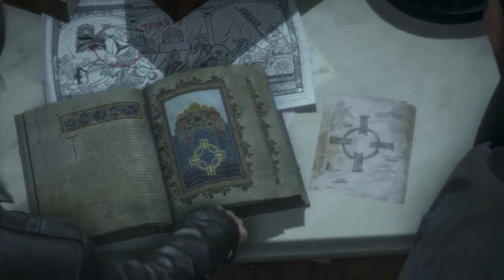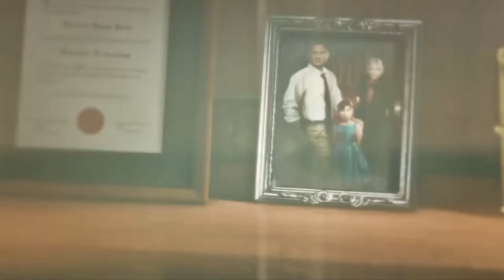Rise of the Tomb Raider parte 3 español